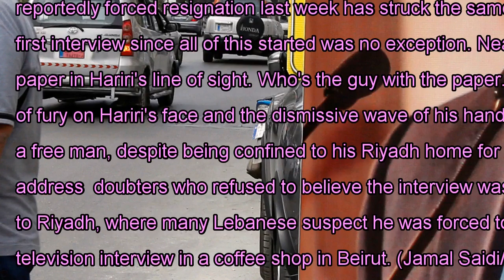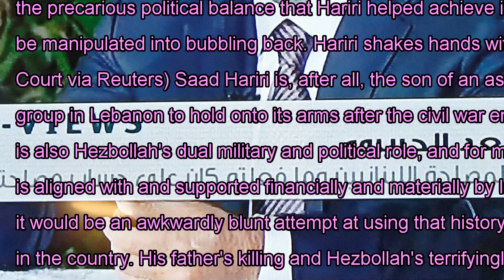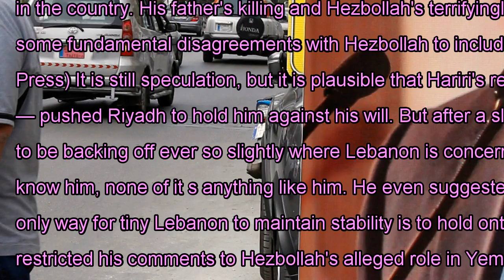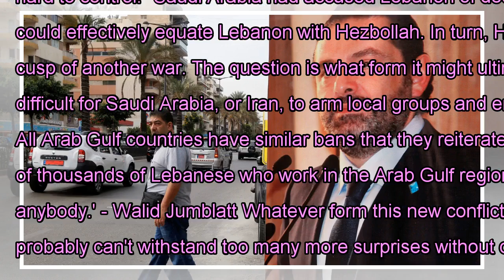Lebanon dangerous at the mercy of the Saudi-iran rivalry: nahlah ayed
From the start, the case of the missing Lebanese prime minister strayed wildly from the main of the Middle East's usual plots. Everything that has followed Saad Hariri's sudden and reportedly forced resignation last week has struck the same startling tenor: his apparent house arrest, the Saudi Arabia-Lebanon mutual accusations of declaring war, the French president's sudden in-person intervention. Hariri's first interview since all of this started was no exception. Nearly 55 minutes into the interview Sunday, there was a mysterious man, caught briefly on camera, holding a piece of paper in Hariri's line of sight. Who's the guy with the paper...what did it say...and what does Hariri 's stern look say back? @NahlahAyed There was the accompanying look of fury on Hariri's face and the dismissive wave of his hand. Earlier, there was that near-miss moment of him fighting back tears and his improbable insistence that he was a free man, despite being confined to his Riyadh home for days. All the while his interviewer — Paula Yacoubian, of his party's Future TV — was repeatedly having to address doubters who refused to believe the interview was really live. Such is the bizarre, ongoing spectacle set in motion by Saudi Arabia summoning Hariri — a friendly — to Riyadh, where many Lebanese suspect he was forced to resign his post to put rival Iran and its Lebanese clients (Hezbollah) on notice. Hariri is seen during the Future television interview in a coffee shop in Beirut. (Jamal Saidi/Reuters) If the aim of Hariri's interview was putting his riled-up people at ease, it didn't quite work. "My impression is that he was speaking under considerable duress, it was quite evident in both his body language and just the general look on his face," said Maha Yahya, director of the Carnegie Middle East Center, echoing an untold number of Lebanese who took to the internet to say the same. So even as Hariri insisted he would be home "within days"— thanks to swift domestic and international pressure, according to the country's relieved president — Lebanon finds itself again dangerously at the mercy of the old Saudi Arabia-Iran rivalry, and again facing the prospect of a new conflict. Odd circumstances Watchers suspect the odd circumstances may have been born out of Saudi Arabia's millennial Crown Prince Mohammed bin Salman and his revved up foreign policy, one clearly aimed at actively countering Iran's growing influence, helped in no small part by its successes in Syria. The result though is only the newest episode in which the eternally divided Lebanon plays an old role it is never really allowed to abandon — that of a hapless battleground to greater powers. That means despite the precarious political balance that Hariri helped achieve in the past year — and despite the flash of unity Lebanese demonstrated over his disappearance — the old differences could easily be manipulated into bubbling back. Hariri shakes hands with Saudi Arabia's K...